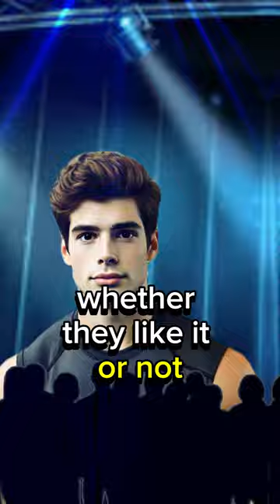Ultimate Gym Drama: Who's to Blame?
Want to know what happens when a gym-goer refuses to follow the rules? In this wild encounter, a guy at the gym is asked to put his shirt back on, sound simple, right? Well, not for him! He takes it personally and decides to make a scene. Guess what he did?

Watch the full video to see how this gym drama unfolds, and let us know what you think about gym rules, or should people have the freedom to do their own thing?

Chapters:
00:00-00:15 Confrontation
00:16-00:28 Lady with towel
00:29-00:56 Gym rules
00:57-01:26 Guts